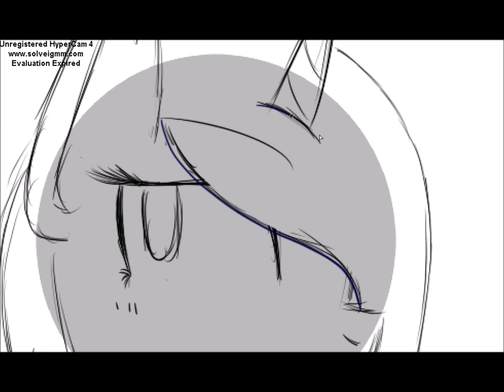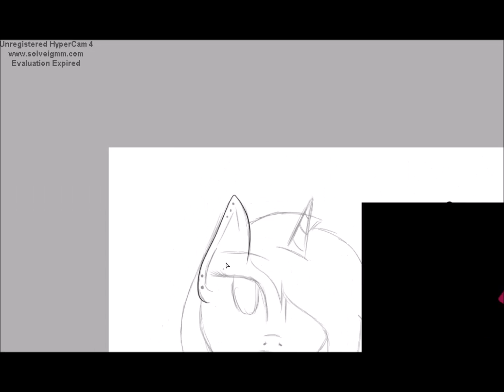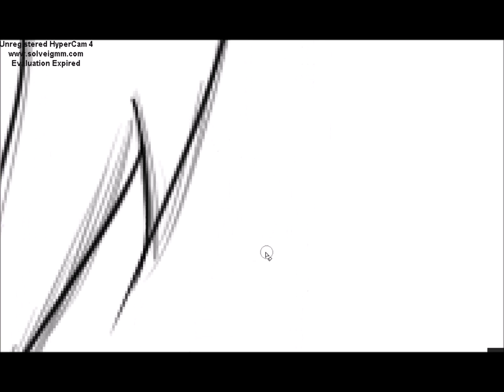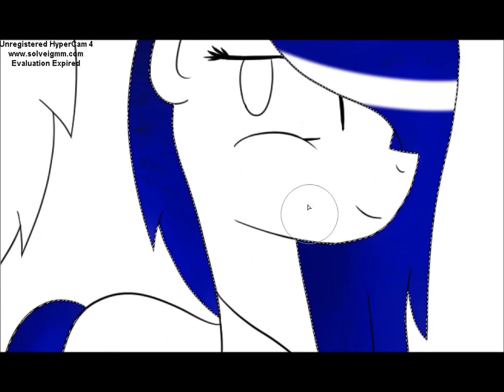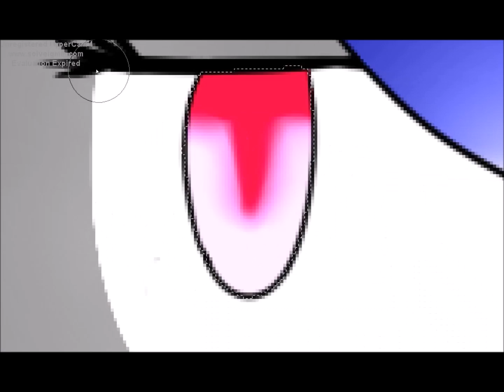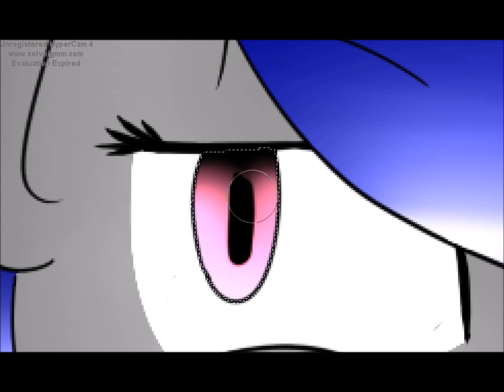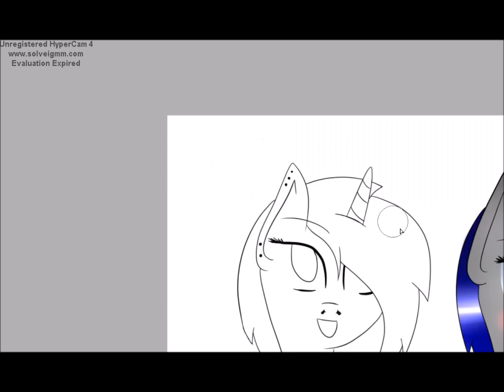SpeedPaint: Fanny first guid around #43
Heheh hope you like it!! :3

Songs:
1: Skillet - Salvation
2: Skillet Fire and Fury